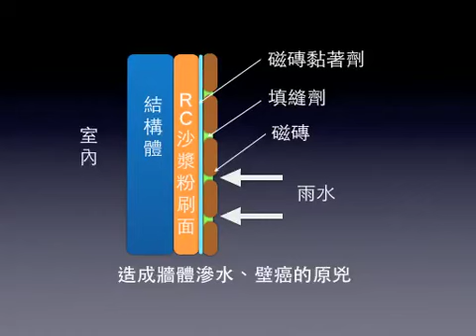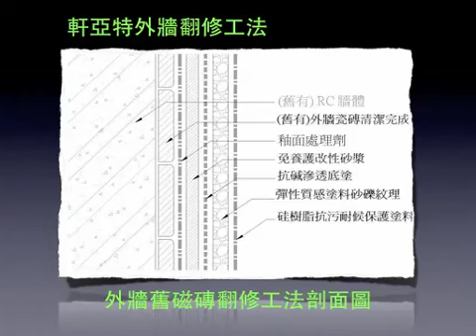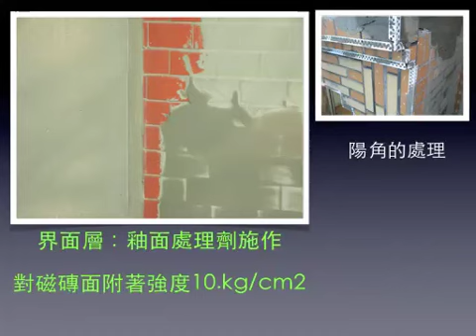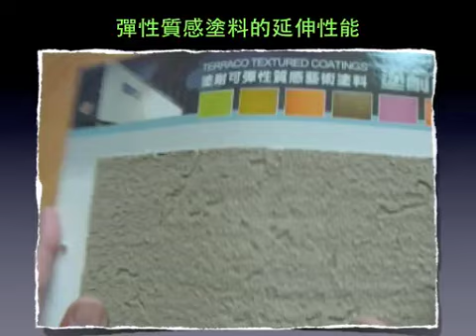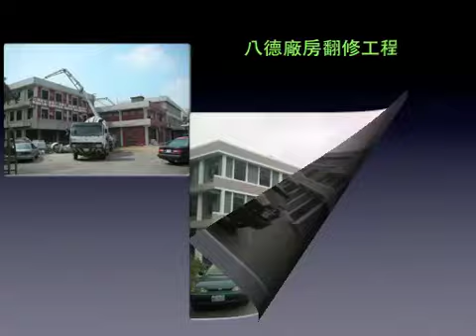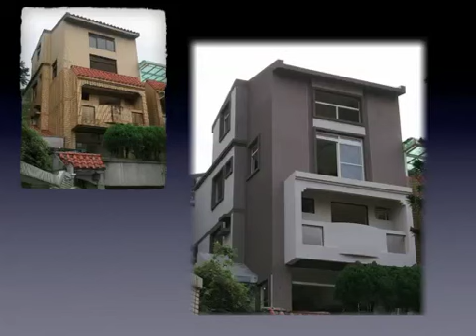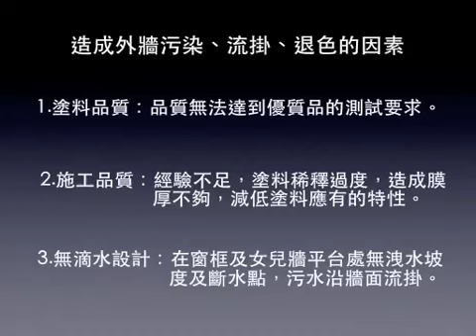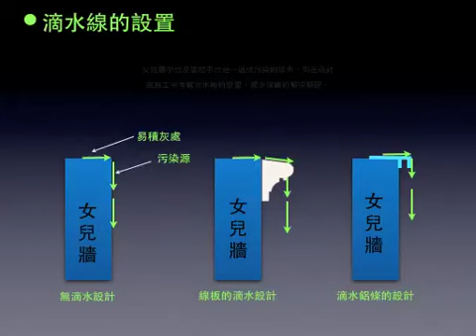軒亞特外牆翻修簡報